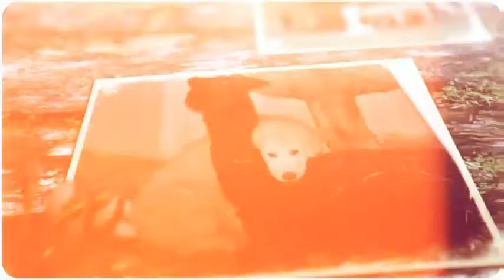1.Ed il cane tornò all'ovile...Presentazione progetto pilota in collaborazione con la CIA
Il cane ed il mondo agricolo, ...il cane da pastore visto da un punto di vista non usuale, ma che rappresenta cil' che il cane è sempre stato dalla notte dei tempi.